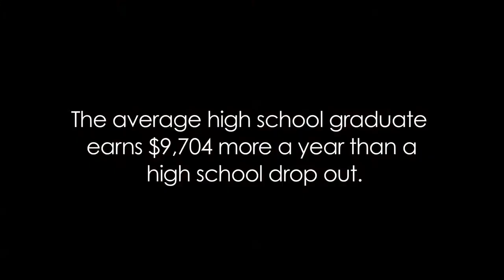Reach for Your Dreams PSA: JT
One of four "stay in school" public service announcements created by a team of high school students attending Sacramento County Office of Education (SCOE) programs as part of a media campaign combining Internet, social media, and television public service announcements.  The project is a collaborative effort of SCOE and the Sacramento Youth Empowerment Studios (SacYES).